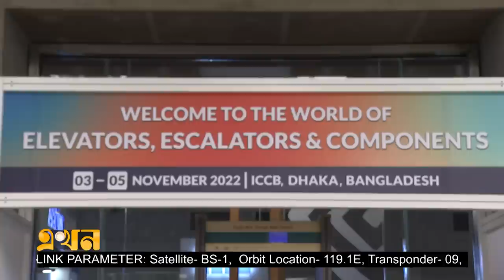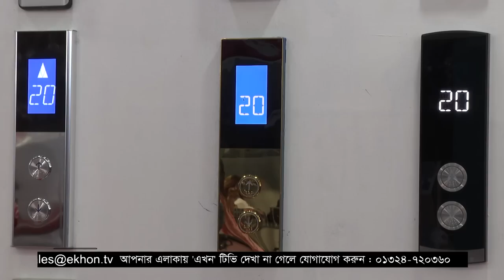দেশে তৈরি লিফটের চাহিদা বাড়ছে | Elevator Price | Latest News | Ekhon TV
বহুতল ভবনে দ্রুত ওঠানামায় বিকল্প নেই বৈদ্যুতিক লিফটের। এক সময় লিফট ও এস্কেলেটরের বাজার পুরোপুরি আমদানি নির্ভর হলেও এখন দেশীয় প্রতিষ্ঠানও তৈরি করছে এই পণ্যগুলো। বিদেশি কোম্পানির তুলনায় স্থানীয় বাজারে তৈরি লিফটগুলোতে দামও কম পড়ছে ৫ থেকে ৬ লাখ টাকা। দেশি-বিদেশি কোম্পানির অংশগ্রহণে রাজধানীর কুড়িলে চলছে তিনদিনের 'লিফট এন্ড এস্কেলেটর এক্সপো-২০২২'।

Our Office Address:
EKHON TV
City Park Lane
19 Hatkhola Road, Wari
Dhaka-1203
Bangladesh